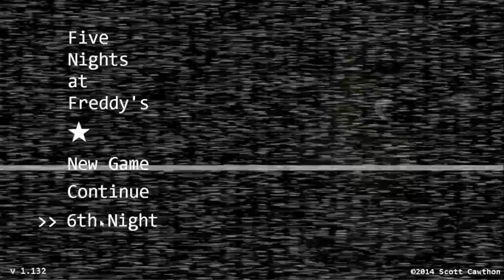FNAF | Night 5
My nards